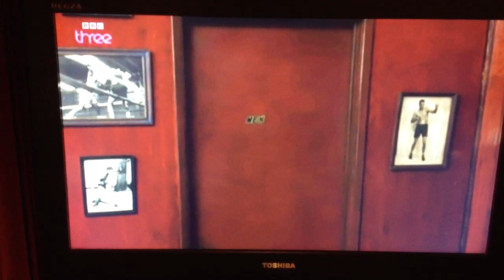Anchorman - I don't know a ned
One of the most subtle yet arguably best anchorman moments and quotes